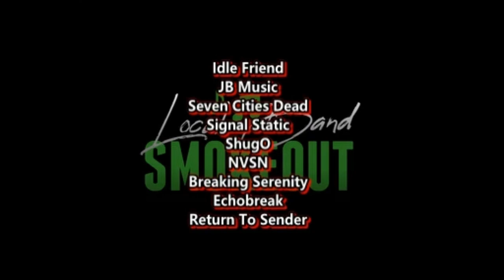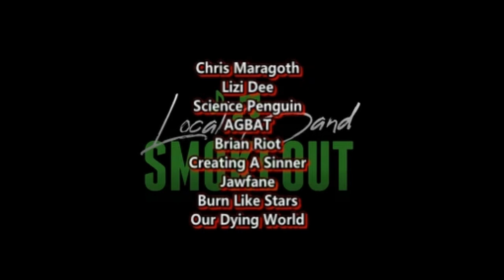The Mendenhall Experiment Interview!